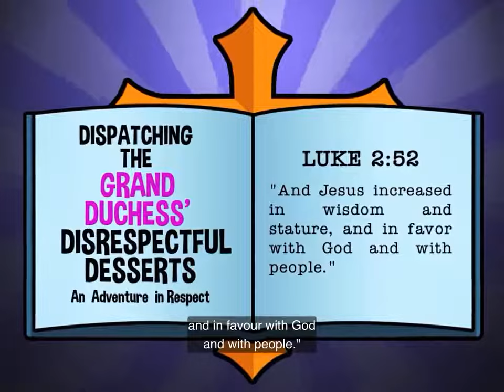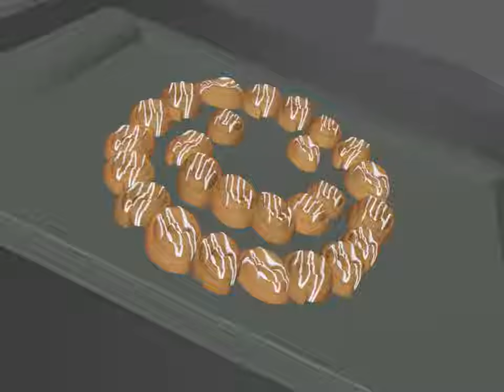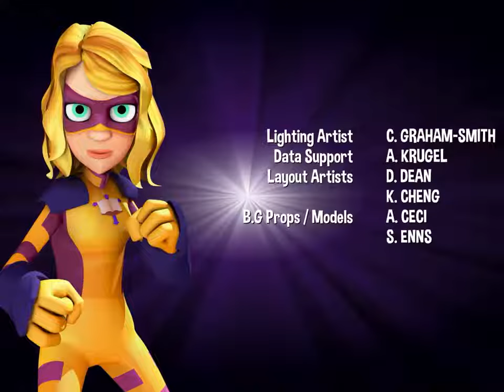Bibleman A lesson in respect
This a video a shows us how to respect